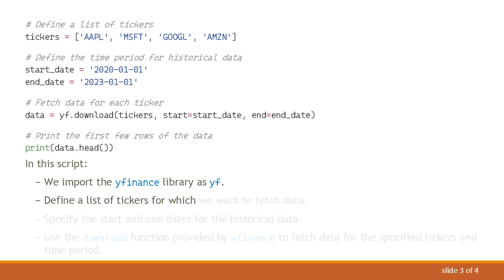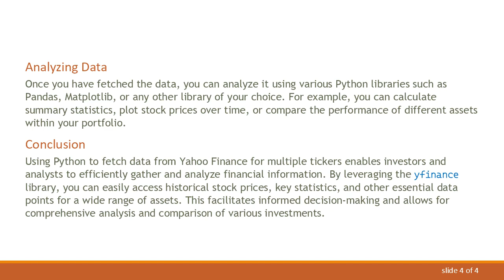Using Python to Fetch Data from Yahoo Finance for Multiple Tickers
Learn how to use Python to retrieve financial data from Yahoo Finance for multiple tickers efficiently, enabling you to analyze and compare the performance of various assets within your investment portfolio.
When it comes to analyzing financial markets, having access to accurate and up-to-date data is essential. Yahoo Finance provides a wealth of financial information, including stock prices, historical data, and key statistics for a wide range of assets. In this guide, we'll explore how to use Python to fetch data from Yahoo Finance for multiple tickers simultaneously, allowing for efficient analysis and comparison.

Setting Up Environment

Firstly, ensure you have Python installed on your system along with the necessary libraries. We'll be using yfinance, a Python library that provides a simple interface to access financial data from Yahoo Finance. You can install it using pip:

Fetching Data

With yfinance installed, fetching data for multiple tickers is straightforward. Here's a Python script that demonstrates how to retrieve historical stock prices for multiple tickers over a specified time period:

In this script:

We import the yfinance library as yf.

Define a list of tickers for which we want to fetch data.

Specify the start and end dates for the historical data.

Use the download function provided by yfinance to fetch data for the specified tickers and time period.

Analyzing Data

Once you have fetched the data, you can analyze it using various Python libraries such as Pandas, Matplotlib, or any other library of your choice. For example, you can calculate summary statistics, plot stock prices over time, or compare the performance of different assets within your portfolio.

Conclusion

Using Python to fetch data from Yahoo Finance for multiple tickers enables investors and analysts to efficiently gather and analyze financial information. By leveraging the yfinance library, you can easily access historical stock prices, key statistics, and other essential data points for a wide range of assets. This facilitates informed decision-making and allows for comprehensive analysis and comparison of various investments.